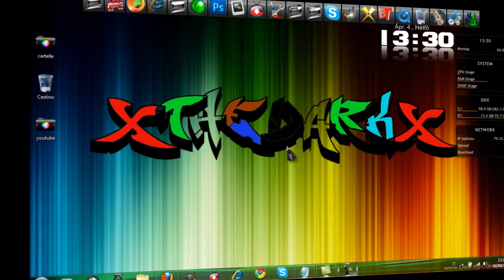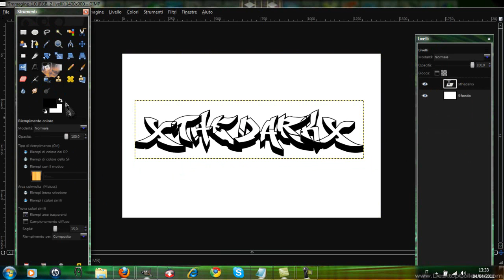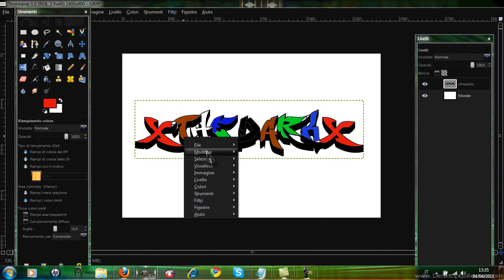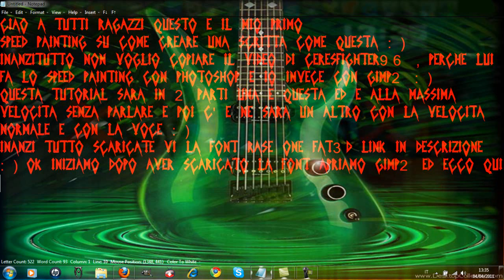speed painting parte1 gimp2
ecco il link della font